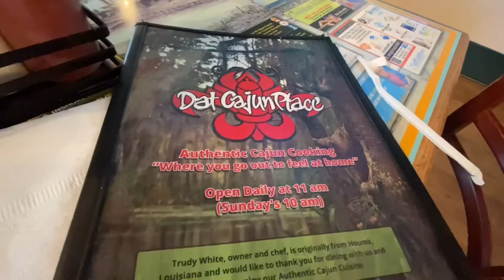First time Buying VictoriaSecret Bags/Purse| Teaching Him Bisaya😁 & Luna did a Great Job🐶